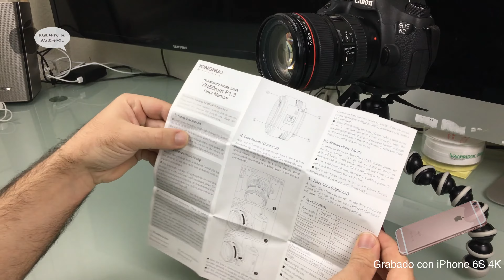Análisis objetivo Yongnuo 50mm f/1.8 Canon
En este vídeo analizamos el objetivo de la marca Yongnuo, se trata de una lente fija de 50mm con una apertura muy luminosa de f/1.8. Una copia bastante suprema del Canon original 50mm f/1.8.